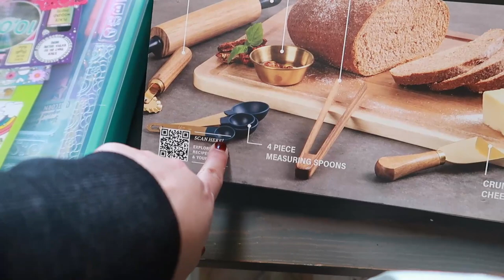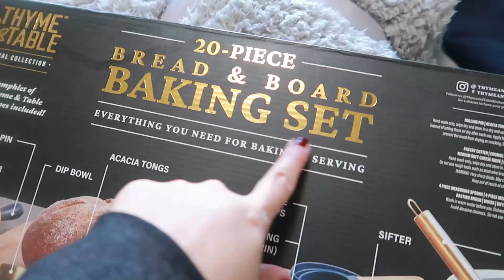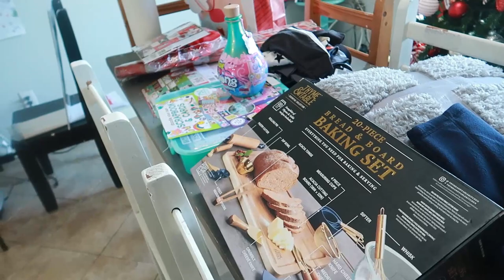DAY IN THE LIFE VLOG | CHRISTMAS DAY 2021 | CLEAN WITH ME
HI AND WELOME TO MANDY MIR=VELES! WHERE ALL THINGS ARE MOM, STYLE, BEAUTY, COOKING, CLEANING, DIY'S  CLOTHING HAULS AND  ORGANIZATION IN MY CHANNEL. THANK YOU SO MUCH FOR BEING HERE.